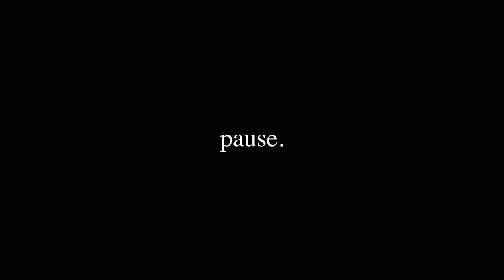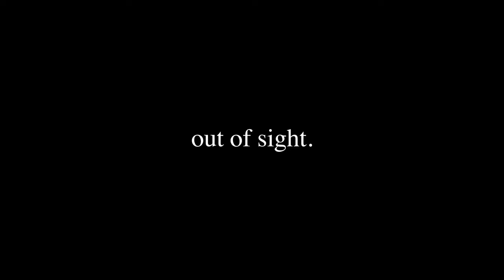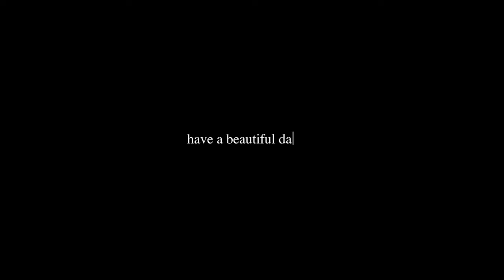accepting discomfort. (a short meditative vlog)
If you're looking for a break from the noise, give this video a listen.

Love,
Jazzy

[about me]
name: jasmine (jazzy)
location: USA and Germany